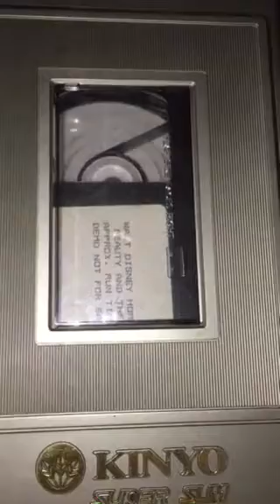Rewinding VHS Tape #8